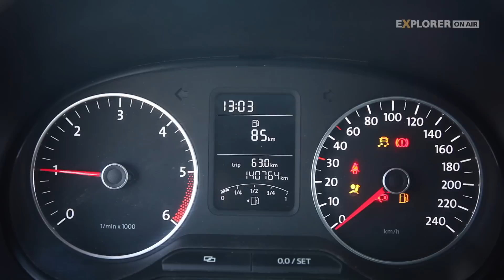Camp Crown Mono 6 – Ist die Pickup Absetzkabine Ihr Geld wert?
Unter dem Label Camp Crown Mono bietet das Wohnkabinencenter fortan eine Absetzkabinenserie, die aus einem Stück laminiert ist. Testfahrt mit dem kleinsten Modell, der Mono 6 im EXPLORER 2017-02

▼ EXPLORER ▼
Auch als App für Android und iOS erhältlich, attraktive Prämie inklusive

Dieses Handbuch und DVD vermittelt alles Wissenswerte, um Reise-Offroader sicher und effektiv aus verfahrenen Situationen befreien zu können.